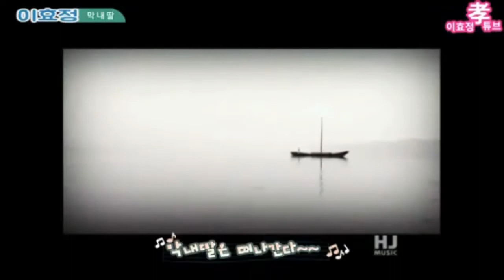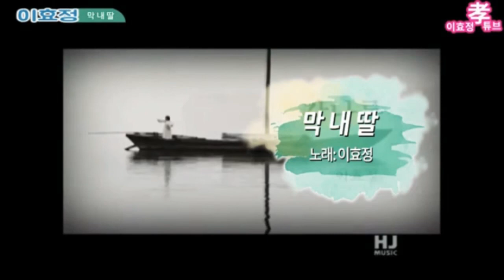중1때 언니네집 단칸방에서 공부하는것은 너무도 괴로운일 ㅡ이었다, 오빠가 아프고 부모님이 돌봐주지 못한 막내딸과의 이별을 노래한것 언니는 알고 있다. ㅠ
youngest  daughter.(막내딸) 그날의 눈물  책가방  무겁게 듵고 바라본 남한산성 부모님을 뒤로 하고  싫은 언니 형부에게로  함께 지내는 일은 지옥과도 같았고, 어머니의 절규 가사는  그날을 생생하게 기억케 한다 50년전 일을